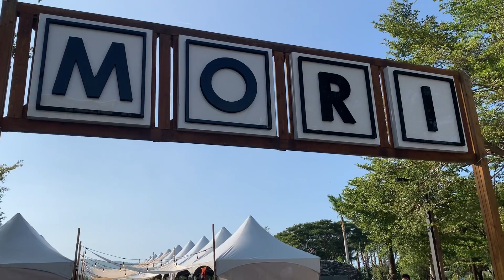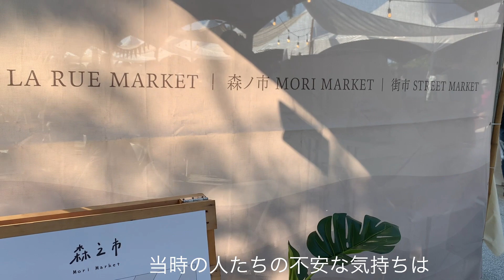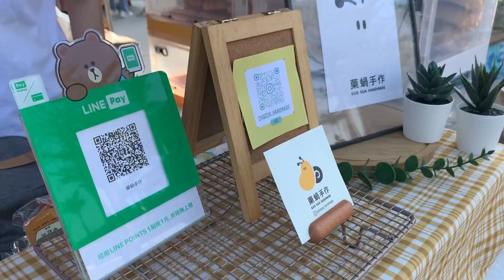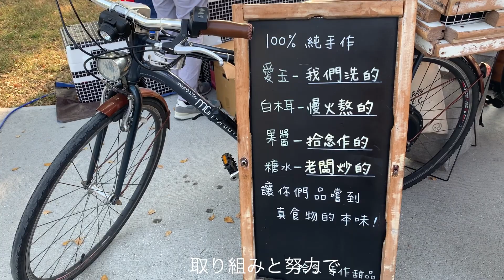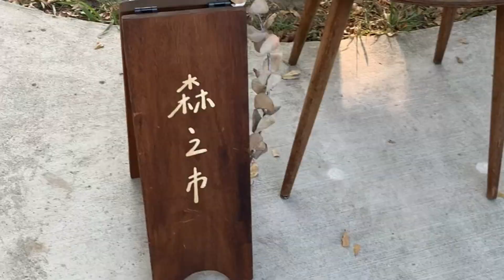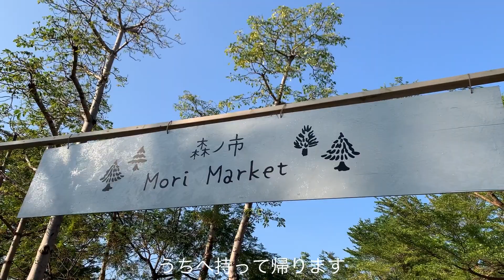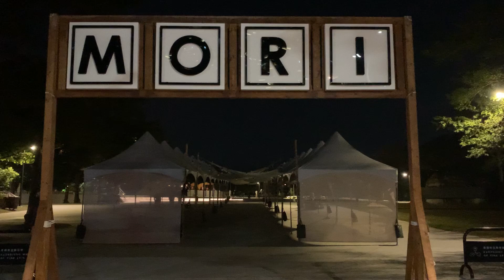森のマーケット散歩【台湾暮らし】Vo.1/小さな物語〜変わりゆくもの〜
台湾の高雄市立美術館で
不定期的に行われる手づくり市に
行ってきました。
高雄はようやく涼しくなり、
過ごしやすい季節になりました。
散歩に最適なシーズンです。

台湾旅行 台湾生活 台湾スイーツ Taiwan market#台灣市集#手作り市#台湾vlog